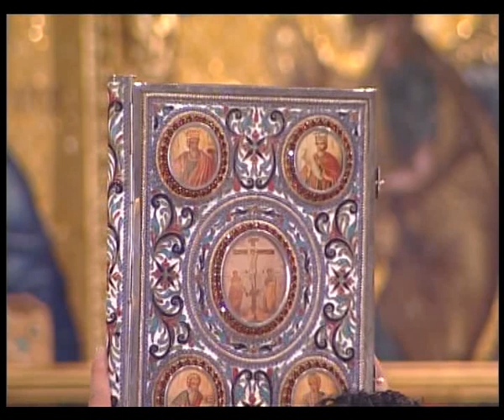Θεία Λειτουργία Άγ. Προκόπιος Μετόχιο Κύκκου 2-Δεκ-2012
Θεία Λειτουργία Άγιος Προκόπιος, Μετόχιο Κύκκου 2 Δεκεβρίου 2012
Χοροστατούντος του Πανιερωτάτου Μητροπολίτου Κύκκου και Τηλλυρίας Νικηφόρου

Αββακούμ προφήτου, Μυρόπης μάρτυρος, Αββακούμ οσίου του εν Καλαμιθαση ασκήσαντος παρά το χωρίον Φτερικούδιν, Θεοφίλου και Ανδρέου, των οσίων.

Ήχος α΄